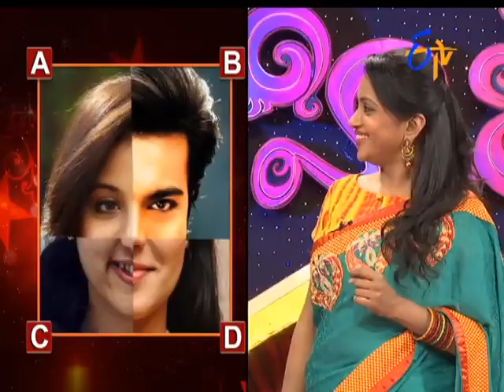Star Mahila | 26th January 2017| Full Episode | ETV Telugu